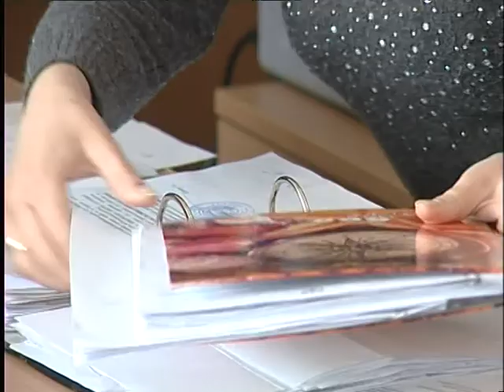12.03.11 Оформить земельный участок стало проще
Чтобы оформить земельный участок под строительство жилого дома или гаража, для садоводства или других нужд, граждане обращаются за помощью к землеустроителям. Именно от их профессионализма зависит рациональное использование и сохранение земельных ресурсов. Каждый год, во вторую субботу марта, эти люди отмечают свой профессиональный праздник.